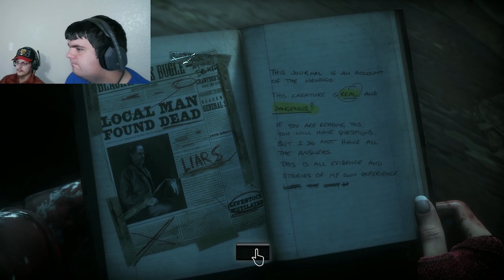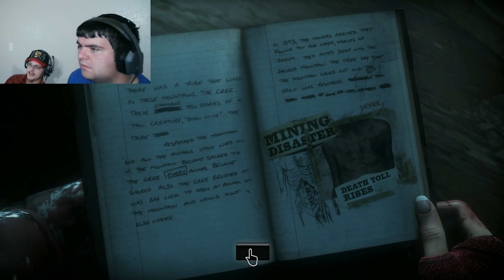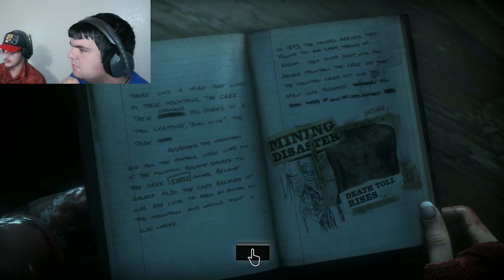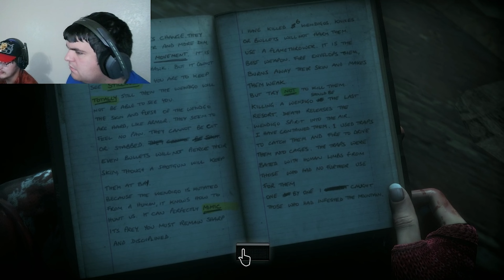Creatures of the Night - Until Dawn - Part 11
After its revealed that Josh is alive and he is the psycho, and his plan was to record everyone and post it on the internet, his friends tied him up in the shed, meanwhile Emily encounters the Stranger in the mines and it turn he was trying to help them.